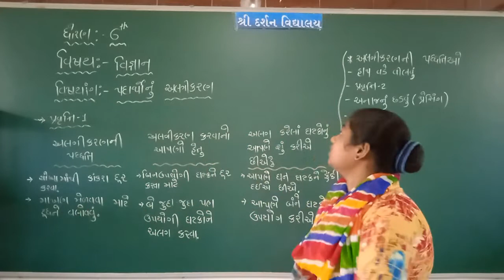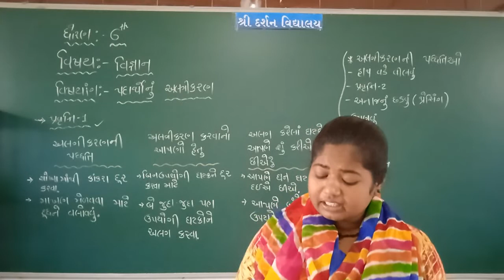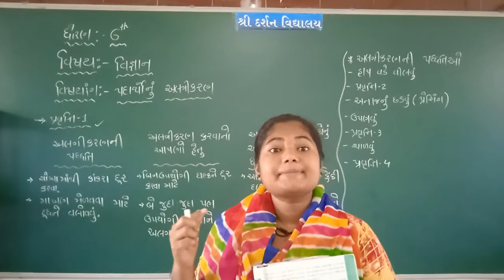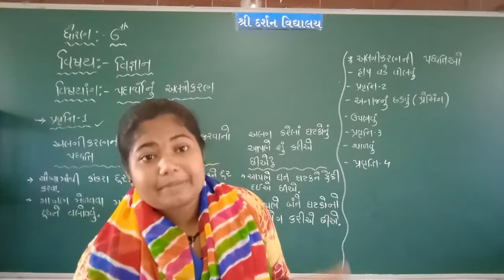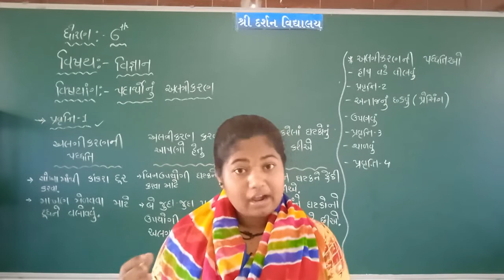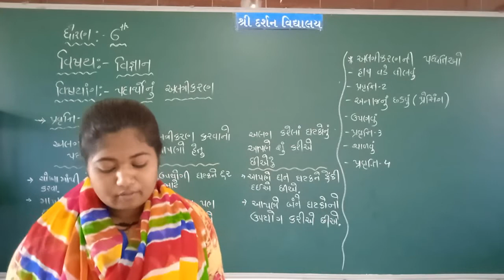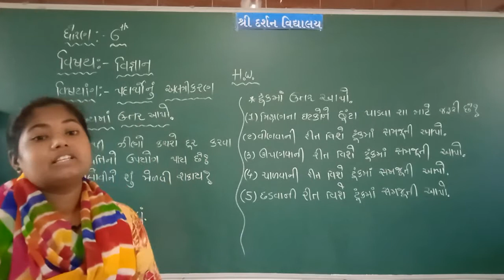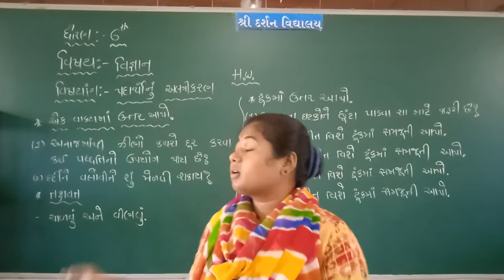ધોરણ -6| વિષય- વિજ્ઞાન & ટેકનોલોજી |પ્રકરણ-5 પદાર્થોનું અલગીકરણ | ભાગ 1| darshanschool Ratanpar